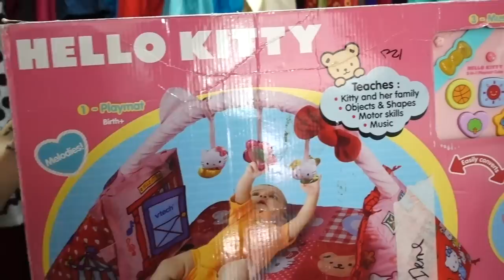DESIGNER SHOPPING in DUBAI THRIFT STORE! | Family Fizz